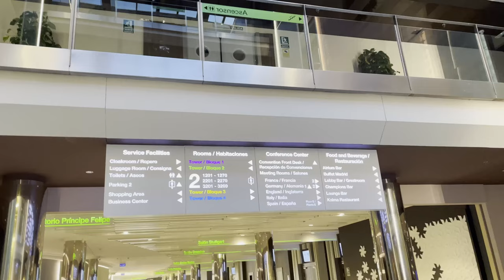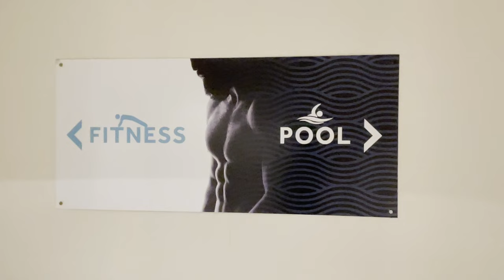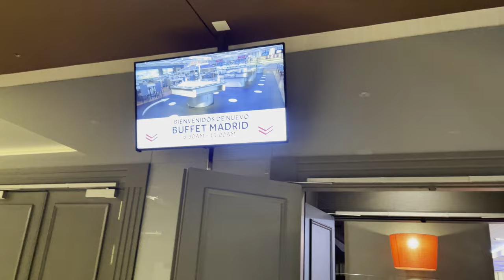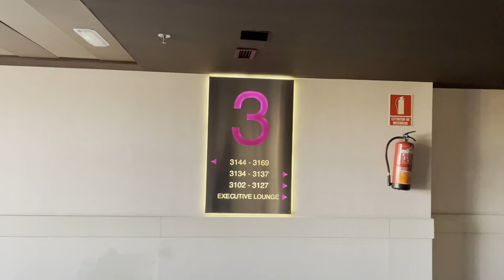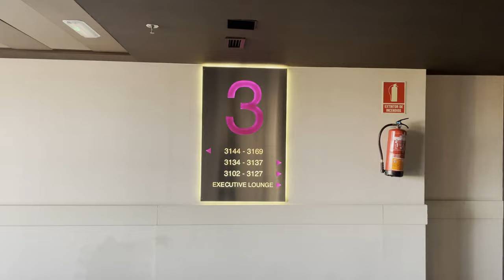Hotel Review: Madrid Marriott Auditorium Hotel & Conference Center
On this video, we review the Madrid Marriott Auditorium Hotel & Conference Center where we stayed last November of 2021. A lot has changed since then, therefore, the information provided, could be different from now. Always check with the hotel for their up to date information.

Edited on Adobe Rush

Recorded on IPhone 12Pro

00:00 Introduction
00:47 About
01:15 Checkin Process/Lobby
02:11 Amenities: Gym, Pool
02:41 Amenities: Lounge
03:18 Accessibility/Hotel Location
04:45 Food/Restaurant
06:09 Room Tour
10:14 Final Thoughts/Summary
12:39 End